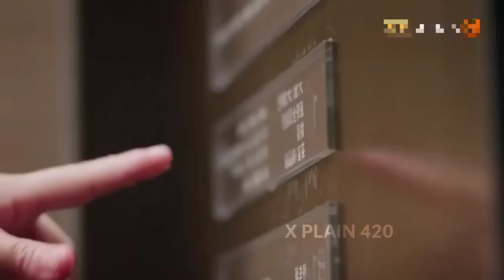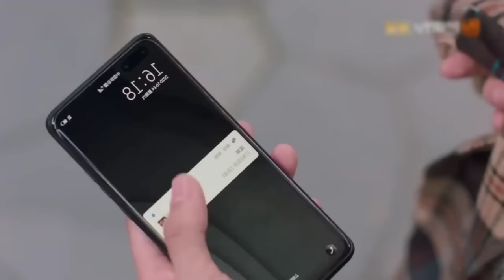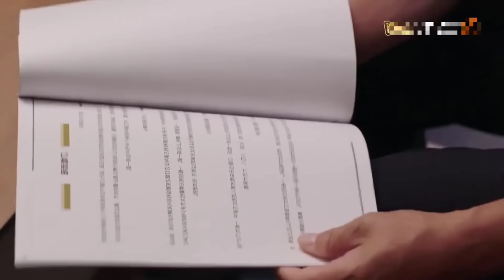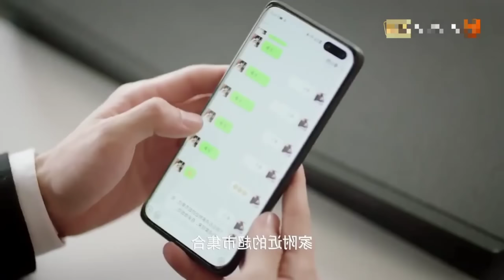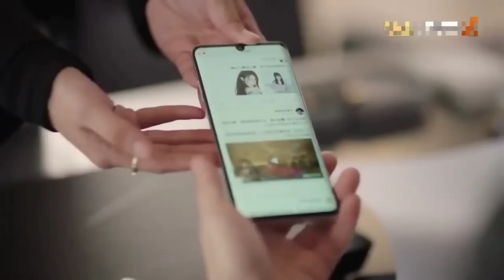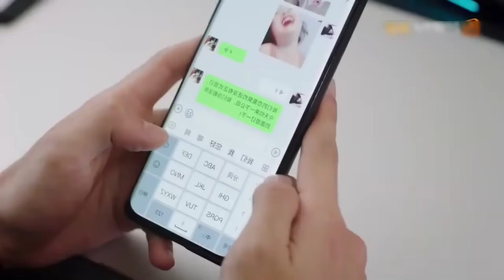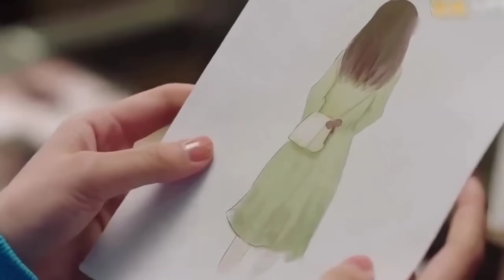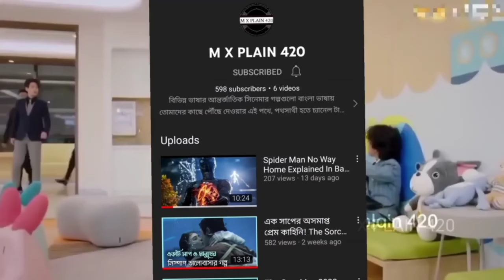All Episode of Fake Marriage || Unforgettable Love Explain in Bangla | New Chinese Drama 2022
Fake Marriage episode 17
Fake Marriage episode 18

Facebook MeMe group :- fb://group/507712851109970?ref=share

বাকি গুলা আমাদের channel About page এ দেয়া আছে..🥰

Stay Home 🥰
   Stay Safe ❤️
         Good 😇
             ByE 🤚

X PLAIN 420
Chinese Drama
Fake Marriage Episode -4
Unforgettable Love Explain in Bangla
c-drama
Unforgettable Love Explain in Bangla episode 1
Unforgettable Love Explain in Bangla episode 2
Unforgettable Love Explain in Bangla episode 3
Unforgettable Love Explain in Bangla episode 5
Unforgettable Love Explain in Bangla all episode